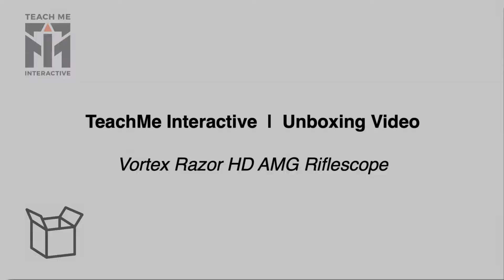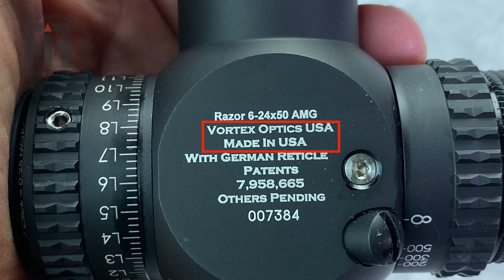Vortex Razor HD AMG 6-24x50 Riflescope Unboxing Video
Vortex Razor HD AMG 6-24x50 Riflescope Unboxing